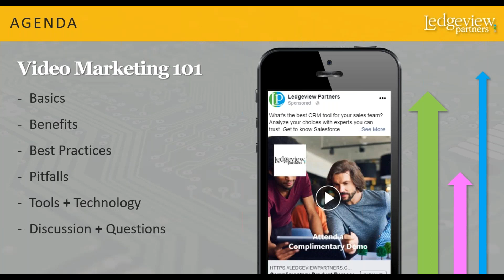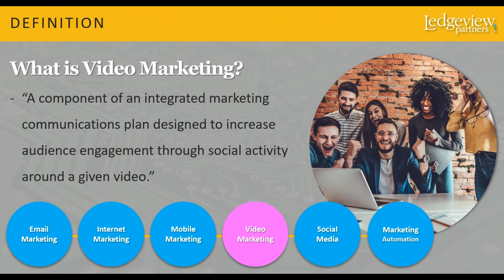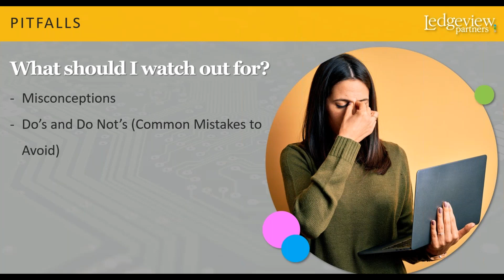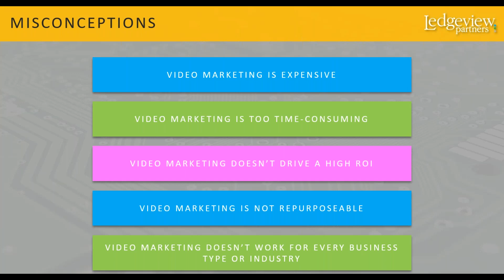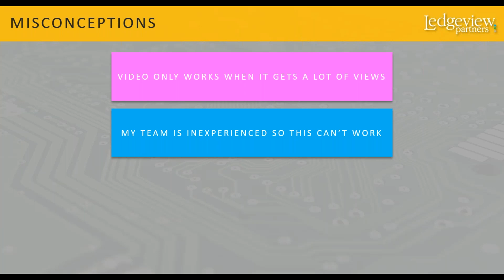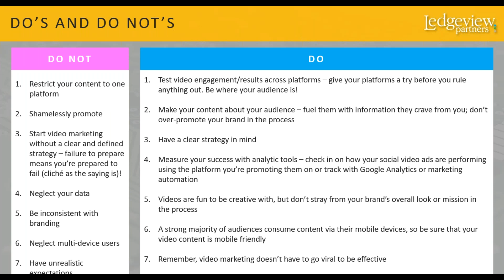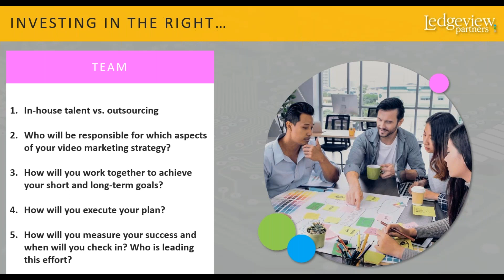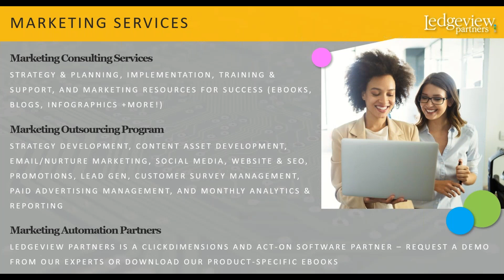Video Marketing 101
In this on-demand webinar, you will learn all about the best practices and benefits of video marketing. Plus, get a breakdown of common misconceptions surrounding video marketing and create a strategy to fit your organization’s unique needs with the help of Ledgeview Partners.